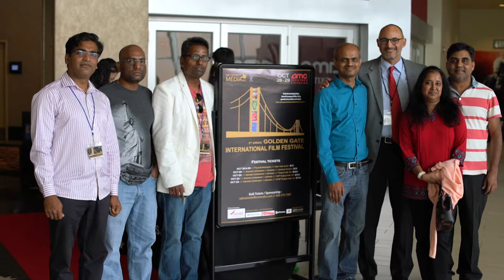C0010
Mojo post screening HD Photo